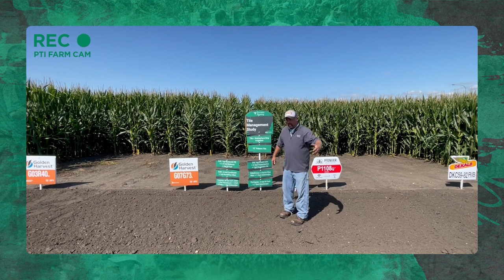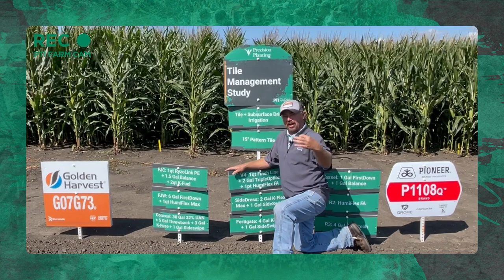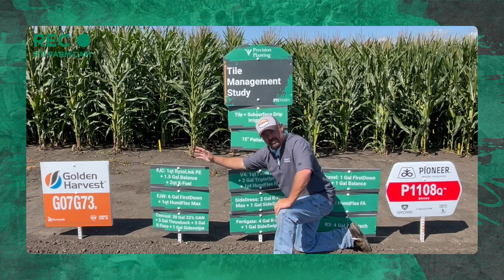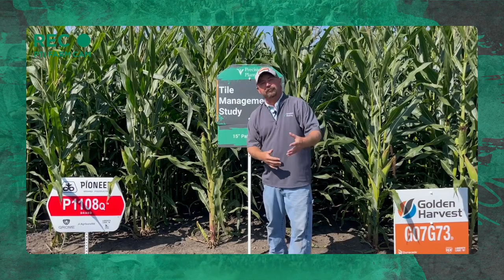InsidePTI S3•E27 | Field of Dreams Follow-Up ‣ Corn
episode date ▹ October 2022